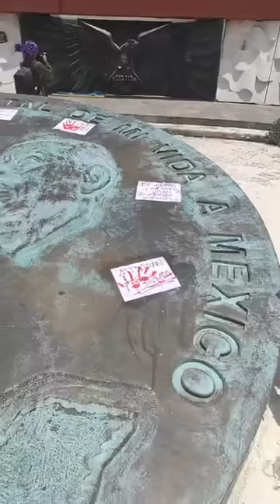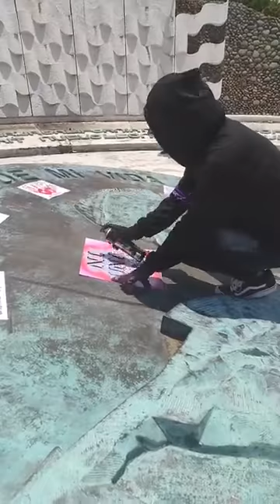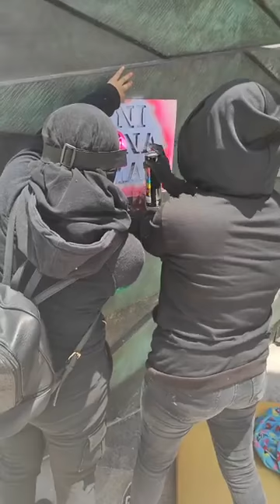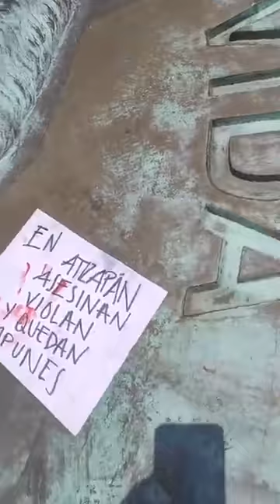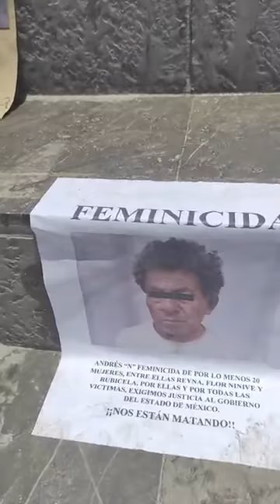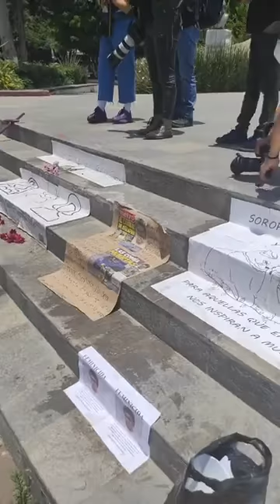Protestan mujeres en Atizapán; exigen justicia por asesinatos de feminicida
Video de: Metrópolis
Está es la Manifestación Pública que realizan el Colectivo Feminista Lunas Tlalnepantla en el Mausoleo Adolfo López Mateos, en el centro de Atizapán de Zaragoza, Estado de México respecto a los Hechos Registrados en la colonia Lomas de San Miguel, dónde Andrés "N" perpetró presuntamente una veintena de FEMINICIDIOS.
Y en recuerdo especial de Reyna, Flor Ninive y Rubicela, mujeres desaparecidas y asesinadas.
Además realizaran marcha de este punto al palacio municipal de Atizapán.
Información: Metrópolis